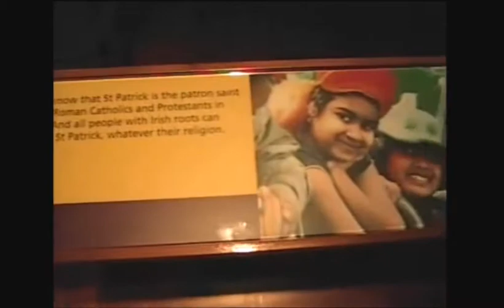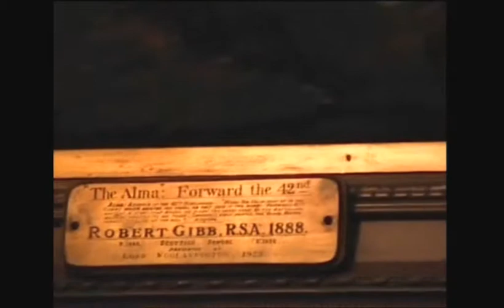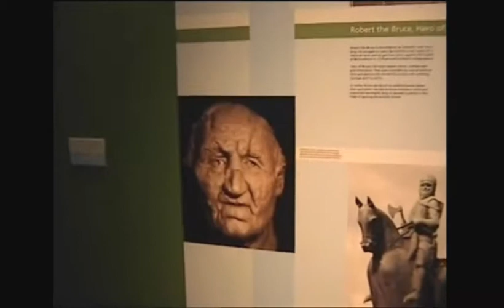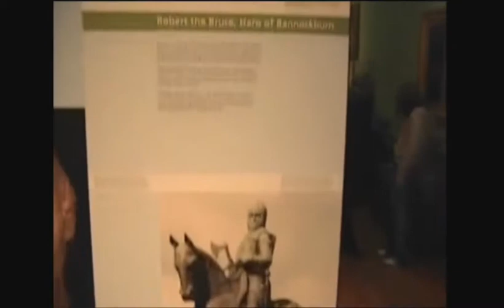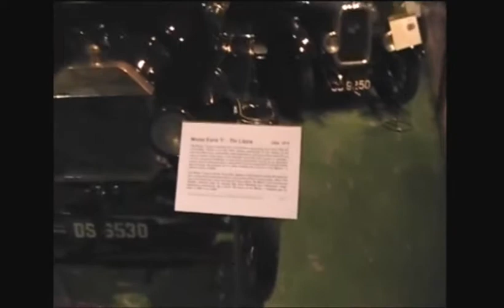Art Gallery and Transport Museum 2007 T rafferty